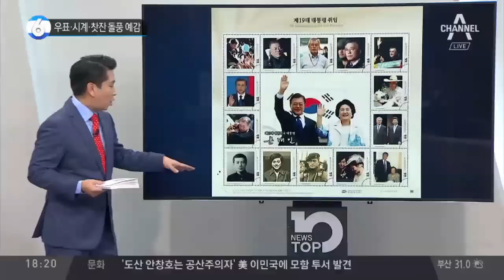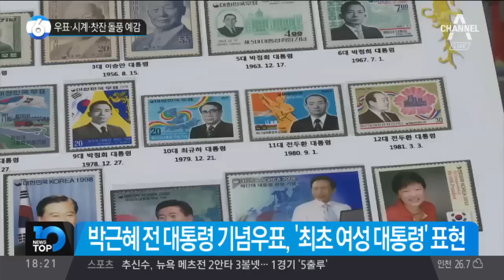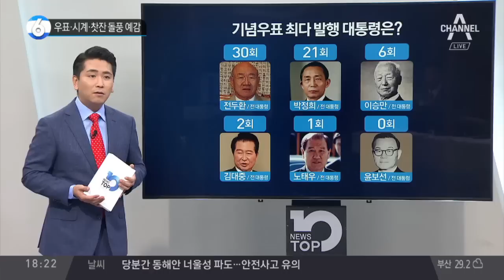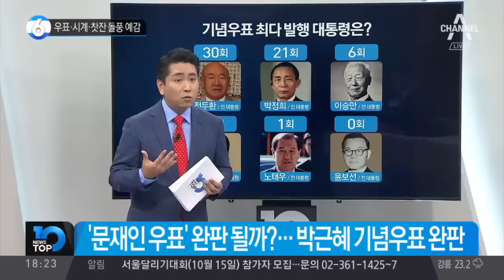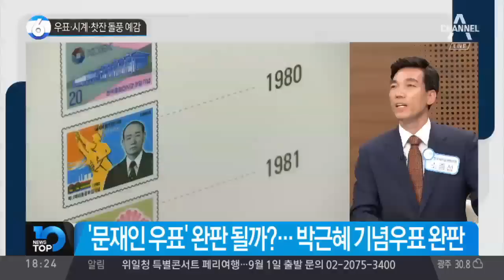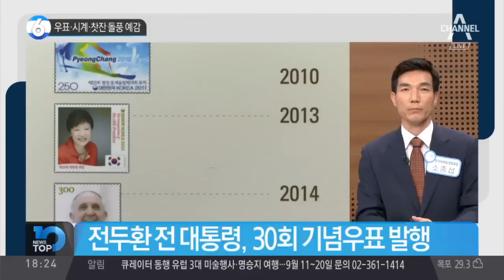우표·시계·찻잔 돌풍 예감 / 대통령 시계·찻잔 기념품 제작 공개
대통령 시계·찻잔 기념품 제작 공개
文 대통령 기념품 공개…"탈권위 표현, 판매 불가"
文 대통령 시계 뒷면엔 ‘사람이 먼저다’ 글귀
文 기념품, 6월 靑 초정된 보훈가족에 전달 예정
文 대통령 취임 기념우표, 100일째 되는 17일 발행
역대 대통령 중 기념우표 최다 발행은 누구?
박정희 탄생 100주년 기념우표 취소 논란